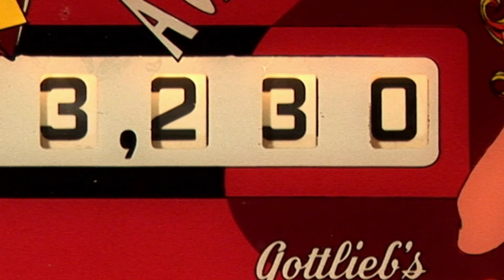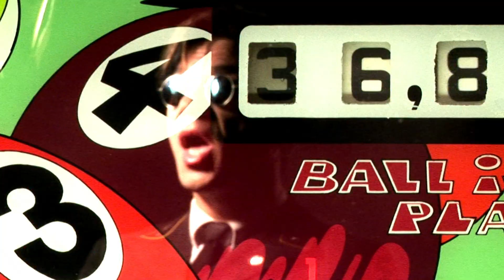welle: erdball - Der Flipperkönig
Offizieller Video-Clip zur Sendung "Tanzmusik für Roboter" (LP-CD,Vinyl)
Eine Funkhausproduktion (c)2014